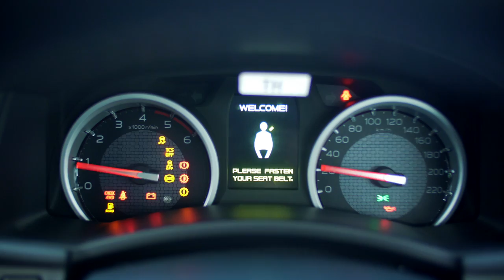ISUZU | COMMERCIAL | DISSnDAT